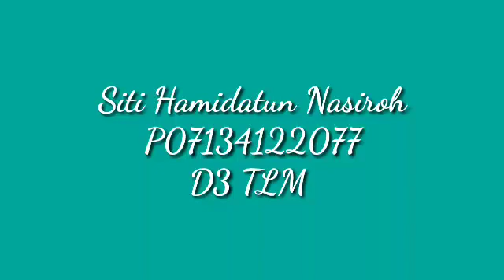8 Siti Hamidatun Nasiroh P07134122077 D3 TLM